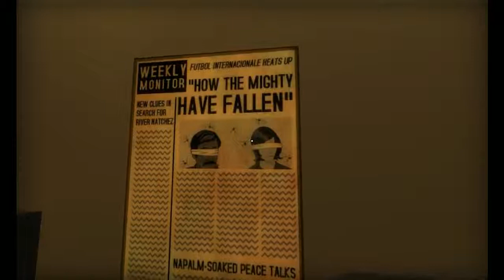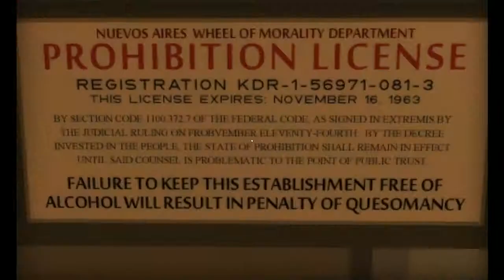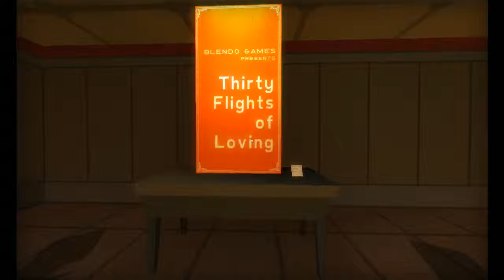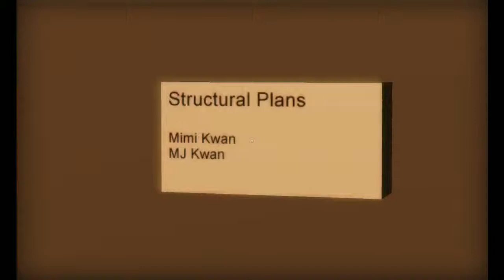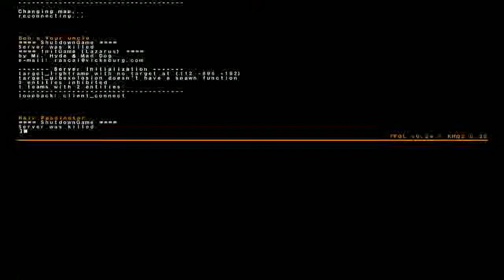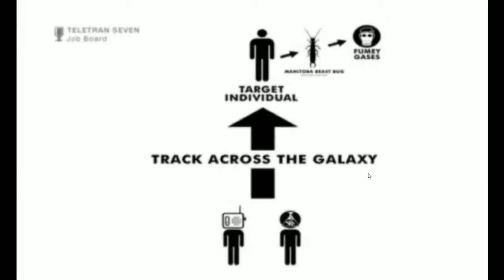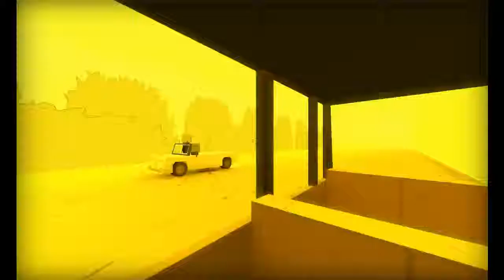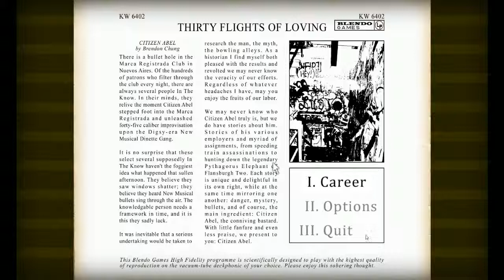Forever alone... no mawr ! #13 - Thirty Flights of Loving + Bonus (Walkthrough)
Attention ! Cette vidéo montre l'intégralité des jeux. Ce n'était pas le but, je ne savais pas que les jeux étaient si court au moment de l'enregistrement.